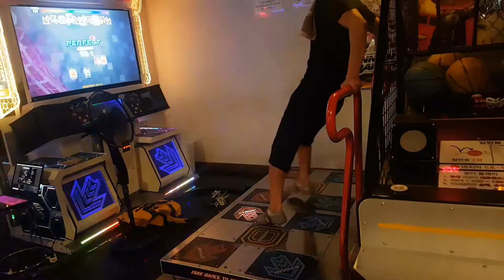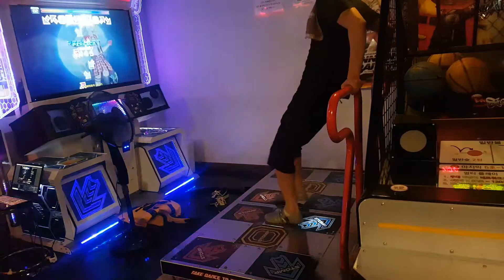Entlemon- Rave until the earth end (Ucs by KUCHITO)